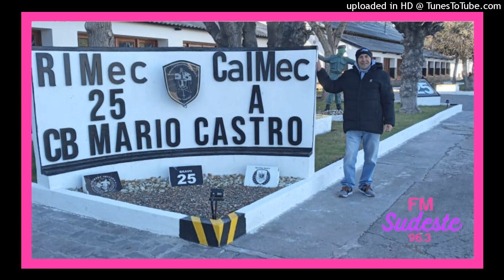Gerardo Marani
El possense visitó los estudios de Radio Sudeste y relató las sensaciones que vivió el fin de semana en Chubut.